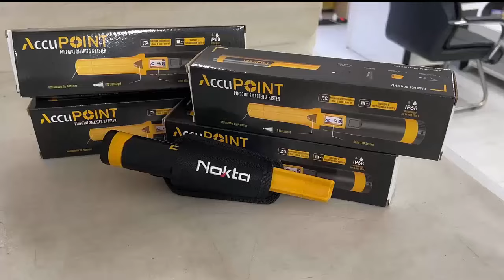Nokta ACCUPOINT Altın Ayrımlı Pointer Cihazı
Nokta ACCUPOINT Pointer Cihazı, Altın Ayrımlı Pointer

Asya Dedektör Olarak sizlere En İyi edektörü Üretmeye Devam Ediyoruz.
ÜSKÜDAR / BAĞLARBAŞI / İSTANBUL

Merhaba ,
Dedektör marka modelleri alırken metal ayrım özelligi boşluk bulabime özelliği olmasına dikkat ediniz. Altın ayrımlı define dedektörlerün  ekranında görüntüleme yapanlar daha kalitelidir.  Garrett, minelab, whites, okm, nokta, tesero, fısher, lorenz,dedektör fiyatlarında indirimli altın ve define dedektörü  devre ve şeması en iyi vlf ve pulse dedektör imalatı yapan şirkettir. Dedektör teknolojileri AR-GE Çalışması yapan şirketler altın ayrımlı boşluk bulucu metal arama dedektörleri, yer altı görüntülüme sistemleri, alan tarama cihazları, gpr radar sistemleri imalatını ve üretimini yapmaktadır.Şirketimizde ikinci el dedektör alımı ve satışları, kiralaması indirimli fiyatlarda yapılmaktadır.Altın ayrımlı derin define dedektörü almak isteyenler deneme standlarımızda vlf dedektör ve pulse dedektör marka modellerini alabilirler.